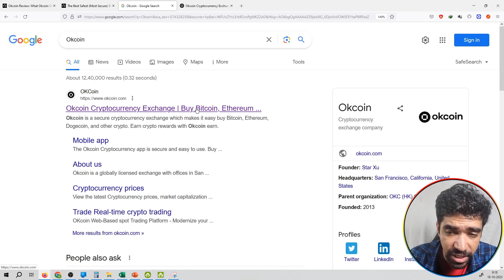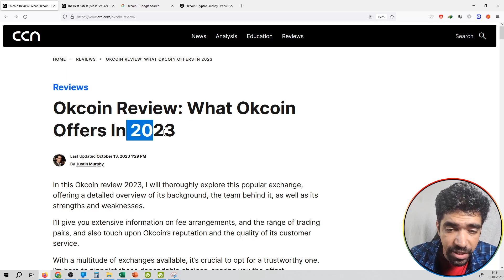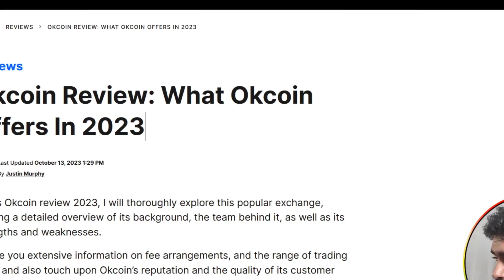#255 | Crypto News | Okcoin Review: What Okcoin Offers In 2023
Hello Friends,

crypto,
crypto news,
crypto news today,
crypto crash,
crypto market,
more crypto online,
crypto currency,
crypto regulation,
crypto trading,
crypto today,
crypto update,
trading crypto,
crypto live,
crypto live stream,
crypto investment,
chico crypto,
crypto chico,
crypto news,
crypto,crypto news today,
crypto market,c
rypto crash,crypto update,
crypto banter,
crypto news alerts,
buy crypto,
xrp crypto,
crypto today,
crypto world,
crypto daily,
best crypto 2022,
crypto regulation,
breaking crypto news,
banter crypto,
banter crypto,
crypto trading,
top crypto 2022
crypto,
crypto news,
crypto market,
crypto news today,
crypto currency,
more crypto online,
crypto crash,
crypto today,
crypto update,
best crypto investment,
crypto regulation,
crypto world,
cnbc crypto,
narendra modi on crypto currency
bitcoin,
bitcoin news,
bitcoin price,
bitcoin crash,
bitcoin analysis,
bitcoin news today,
bitcoin today,
bitcoin price prediction,
bitcoin prediction,
buy bitcoin,
altcoin,
bitcoin pump,
bitcoin update,
bitcoin etf,
bitcoin price analysis,
bitcoin ta,
bitcoin trading,
bitcoin spot etf,
altcoin daily,
bitcoin live,
bitcoin price today,
litecoin,
bitcoin breakout,
raoul pal bitcoin,
bitcoin bull market
ethereum,
ethereum price,
ethereum news,
ethereum merge,
ethereum news today,
ethereum prediction,
ethereum today,
ethereum crash,
ethereum crypto,
ethereum eth,
ethereum price today,
etherium,
ethereum staking,
ethereum ta,
ethereum explained,
ethereum tutorial,
bitcoin prediction,
btc price,
btc prediction,
bitcoin price,
price prediction,
market cap,
market capitalization,
coinmarket cap,
cryptocurrency market cap
crypto,
crypto terminology,
crypto terminologies,
crypto terms,
crypto trading,
crypto terms for beginners,
crypto news,
crypto trading terms,
cryptocurrency terminologies,
crypto terms explained,
terminologies,
crypto mining,
crypto glossary,